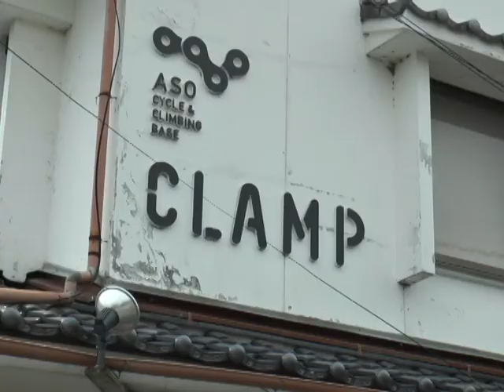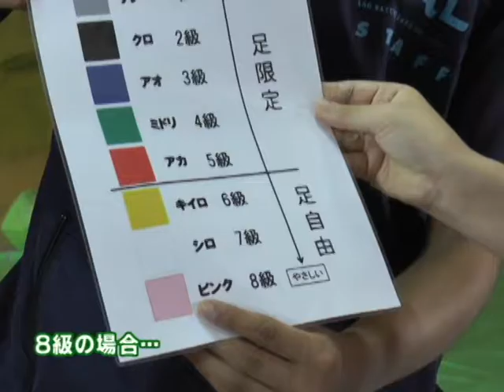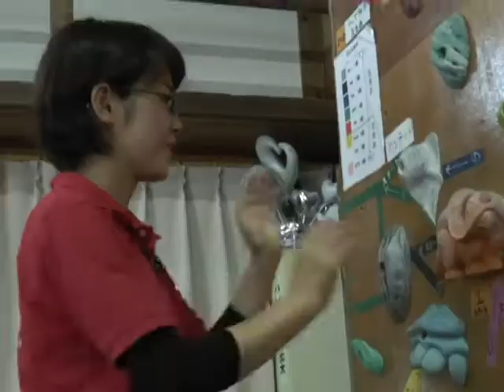平成28年梅雨時のお出かけ情報パート2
雨でも大丈夫！梅雨時でも楽しめる観光スポットボルダリング体験！